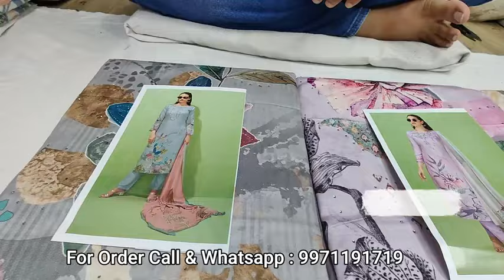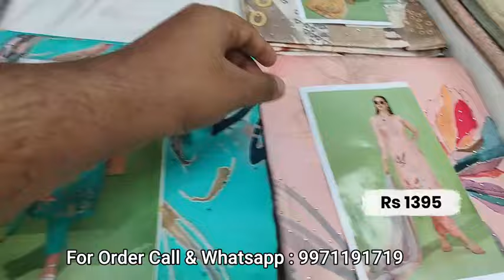𝐁𝐮𝐲 𝐒𝐢𝐧𝐠𝐥𝐞 𝐒𝐮𝐢𝐭 𝐃𝐡𝐚𝐦𝐚𝐤𝐚 𝐒𝐚𝐥𝐞 𝐏𝐮𝐫𝐞 𝐉𝐚𝐢𝐩𝐮𝐫𝐢 𝐒𝐮𝐢𝐭 𝐋𝐚𝐝𝐢𝐞𝐬 𝐬𝐮𝐢𝐭𝐬 𝐌𝐮𝐬𝐥𝐢𝐧 𝐒𝐢𝐥𝐤 𝐒𝐮𝐢𝐭 𝐎𝐫𝐠𝐚𝐧𝐳𝐚 𝐁𝐨𝐮𝐭𝐢𝐪𝐮𝐞 𝐬𝐮𝐢𝐭